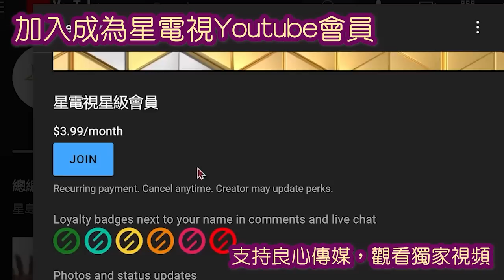03242023時事觀察 第2節 對話何仁 ：國際法院拉普京